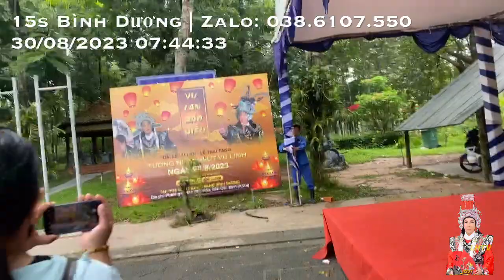Trực Tiếp Nhân Viên Tháo Dọn Sân Khấu, Nhìn Cảnh Này Mà Buồn Quá